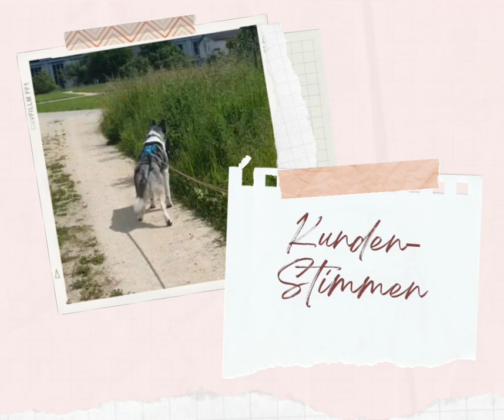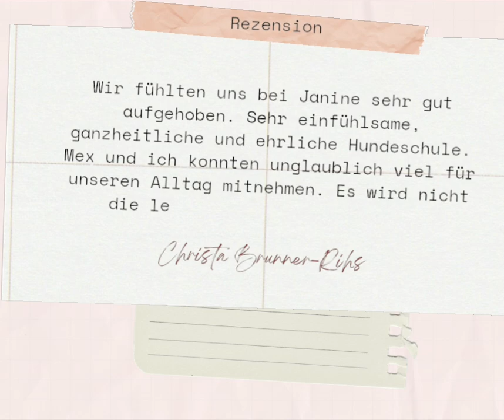Christa & Mex (Siberian Husky x Alaskan Malamut)